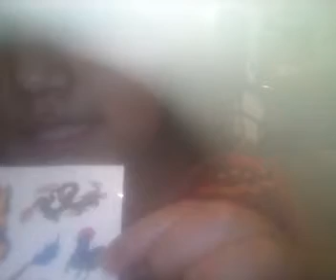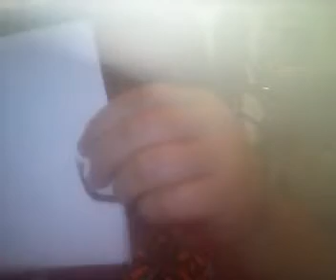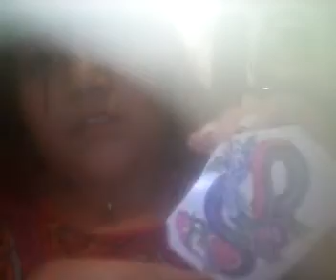Me. Pongo. Un. Tatueje. Real